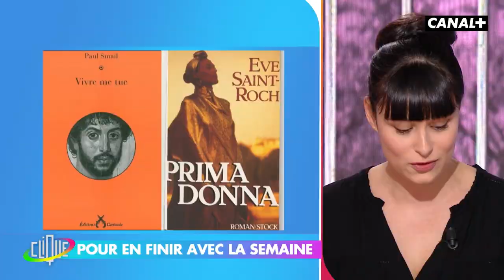"Obsolète" de Daniel Théron - Eva Bester - Clique - CANAL+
Clique, l’émission connectée, revient tous les dimanches à 12H45 en clair sur CANAL+ dans une formule enrichie pour raconter le monde avec ceux qui font l’actualité.